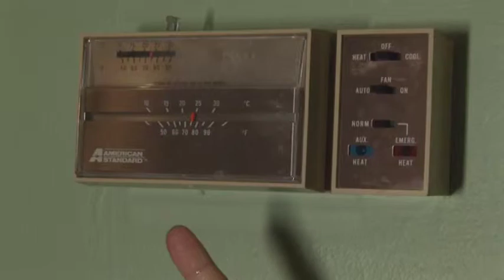Conservation Cadets: Energy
Meet Flagler SIFE's Conservation Cadets. Kids giving grown-ups a crash course in the fundamentals of environmental sustainability in a way that is both informative and humorous!
In this episode the Cadets go into a home to show a local family how to cut their energy costs.